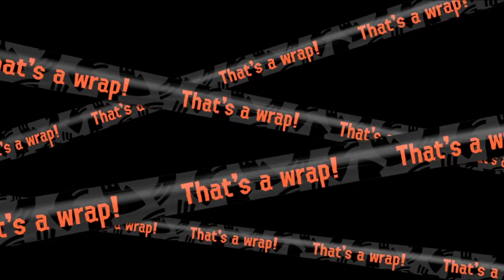Splatoon 3 salmon run